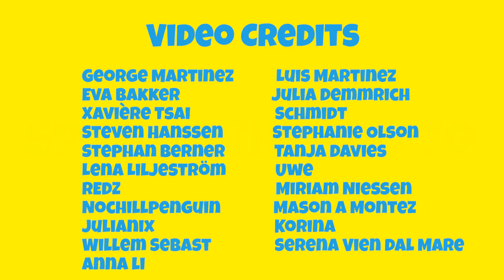ASMR Dicke Wurst essen 🌭😋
ASMR riesige Bratwurst (25 cm) mit Bratkartoffeln essen. Kalorien insgesamt: 2.200. Dieses ASMR-Video auf Deutsch mit englischen Untertiteln enthält ASMR-Trigger wie Essgeräusche zum Entspannen und Schlafen. - ASMR-Sounds made in Germany!

👨‍🍳 Mein Kochbuch mit deutschen Rezepten ✅

Inhalte
0:13 ASMR Kochvideo
1:00 Vorstellung
3:10 ASMR essen
13:30 Outro

⭐Meine Unterstützer⭐
George Martinez
Lena Liljeström
Uwe P.
Stephanie Olson
Julianix
Mason A Montez
헷 데
Erkut
Sarah Jane Linden
кирпич 2
Serena Vien dal Mare

ASMR = "Autonome sensorische Meridianantwort".

asmr
asmr essen
deutsch asmr
asmr deutsch
Asmr Essen
Asmr Mukbang
asmr Wurst
Wurst asmr
asmr crunchy sounds
mukbang deutsch